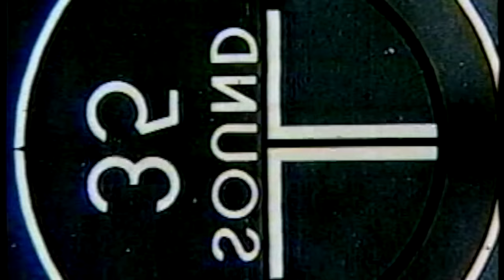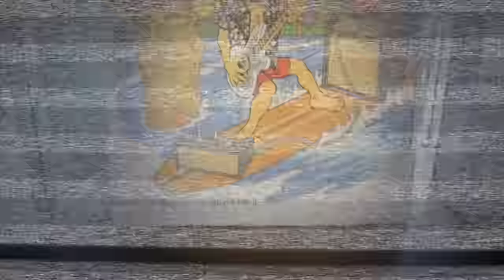Surfer Joe Summer Festival 2016 Teaser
New edition of the world's #1 surf music event!
SURFER JOE SUMMER FESTIVAL
June 16-19, 2016 - LIVORNO, ITALY

Live surf bands, seminars, attractions, dj sets, twangy guitars, reverb & more... the biggest thing for instrumental music.